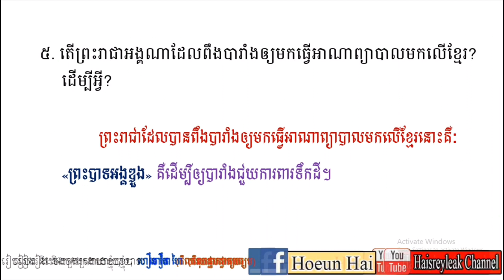វប្បធម៌ទូទៅ «ស្ដីអំពីសម័យអាណានិគមនិយមបារាំង» ភាគទី០១ | សម្រាប់ប្រឡងក្របខ័ណ្ឌពេទ្យឆ្នាំ២០២០